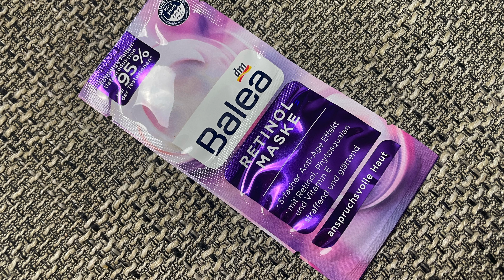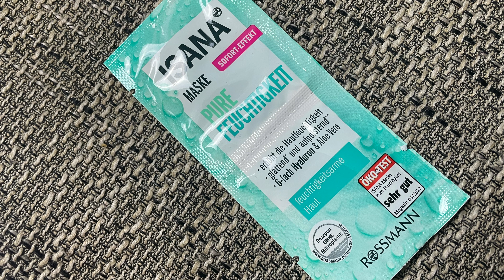UNBOXING | Trash Wanderpaket || Finde ich mir was?!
Heute habe ich wieder ein besonderes Video für euch! 😍
Ich bin wieder bei einer YouTuber Aktion dabei und zwar einem Trash Tauschpaket.
Das Paket ist prall gefüllt mit Beauty und Kosmetik.
Einiges davon fand ich auch echt wahnsinnig interessant.
Wenn euch also interessiert, ob und was ich mir nehme,

Spare 3 € auf deine erste My little Box:

FRIEND24424

Spare 15 % auf deine Trendraiderbox mit dem Code:  raphi15

Folgende Mädels machen mit:

Sophie / MissesMuffinMakeup

Renate / CraftcatR

Lydia / Makeup Mieze

Margherita / Margherita Makeup und Mehr

Cassandra / Cassandra Chaotica

!!! ACHTUNG !!!

Es laufen noch GEWINNSPIELE - die Links dazu:

Boxen Gewinnspiel Oktober

(Die einzelnen Links zu den Produkten füge ich dieses mal nicht an, da es mega spät ist und ich mega müde bin. 😅 Wenn euch ein Produkt interessiert könnt ihr mich aber sehr gerne Fragen und ich werde euch die Links zukommen lassen 😊)

📦 Pakete senden an:

Raphaela Kulzer
Postfach 2 24
94302 Straubing